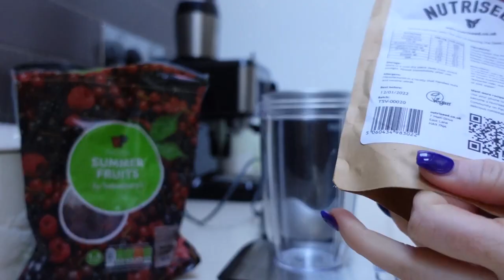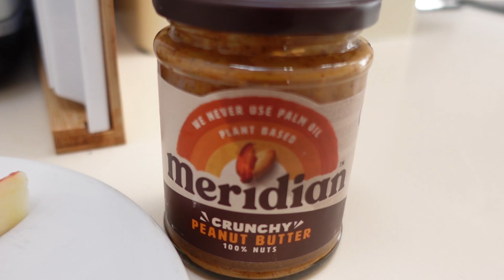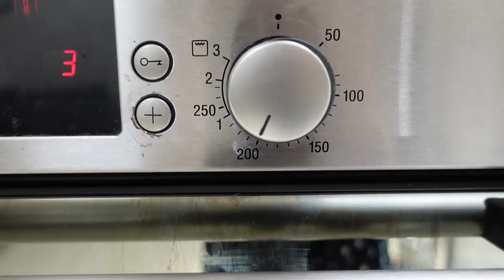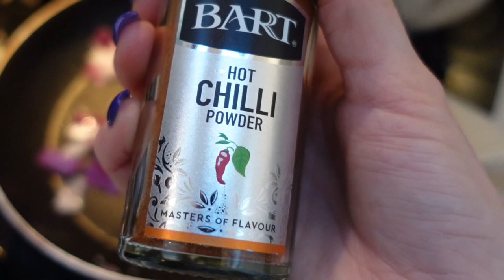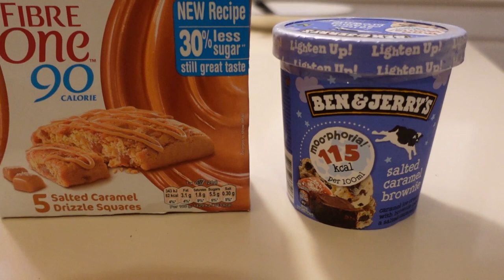What I Eat in a Day | Non Fast Days - Nutriseed 5:2 Club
The Nutriseed 5:2 Club enables you to lose weight in just 2 days per week!

There are no separate meals - you can eat with your family, enjoy social events with your friends and have all the foods you love and crave, without punishing self-denial.

Lucie has been doing the 5:2 Club for almost 5 months now and in today's video, we're showing you an example of what she eats on her non-fasting days while still losing 1-2lbs per week!

You can find links to our Nutriseed 5:2 Club and juice cleanses below:

Chapters:

0:00 - Hello!

1:45 - Breakfast:
10g Nutriseed Total Superfoods Vanilla
1 Banana
75g Frozen Summer Fruits
200ml Unsweetened Almond Milk

2:23 - Snack 1:
1 Pink Lady Apple
1 Tablespoon of Crunchy Peanut Butter

2:49 - Lunch:
1/2 a Courgette
1/2 a Bell Pepper
1/2 an Onion
6 Cherry Tomatoes
75g Halloumi
Spinach
Pumpkin Seeds
Balsamic Glaze
Olive Oil
Salt

4:25 - Snack 2:
1 Bag of BBQ Popchips

4:39 - Dinner:
1/2 a Bell Pepper
1/2 an Avocado
1/2 an Onion
200g Chopped Tomatoes
200g Black Beans
1/2 a Vegetable Stock Cube
1 Sweet Potato
1 Garlic Clove
Olive Oil
Salt
Paprika
Hot Chilli Powder
Cumin

6:32 - Dessert:
1 Salted Caramel Fibre One Bar
100ml Ben & Jerry's Salted Caramel Brownie

Team Nutriseed